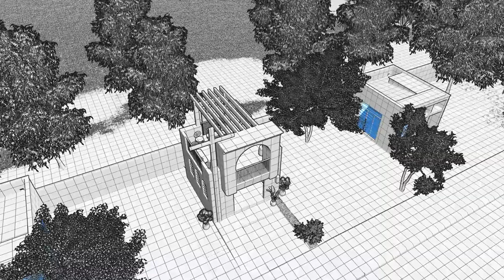Mausoleum Design - 5X4M W/ Roof Deck EP68